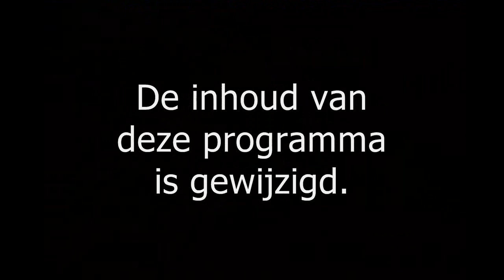Mad TV - Sopranos (NL sub)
The sopranos won't be such a long show without the cussing.

Dutch subs included.